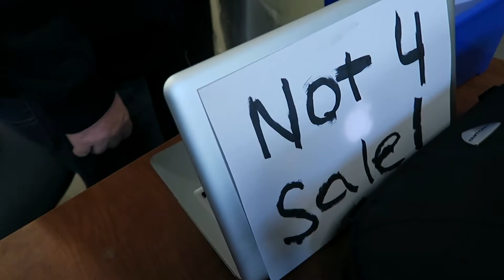2 YEAR OLD WITH STOMACH FLU [The Ambriz Family: Vlog 184]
Little Naomi is sick and Anthony spends the day with Josh Dyches from the Dyches Fam.

Cameras:
Canon G7X
Canon T6i